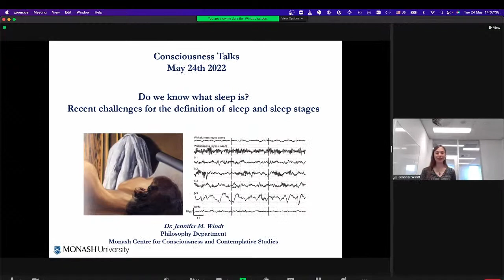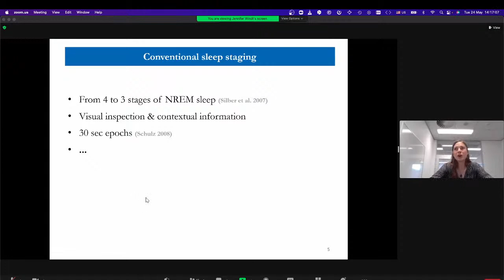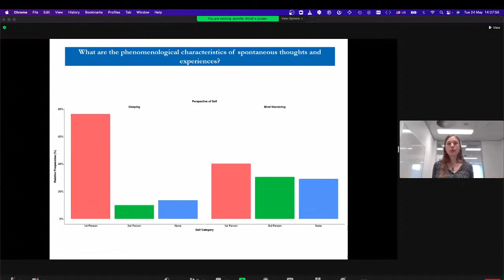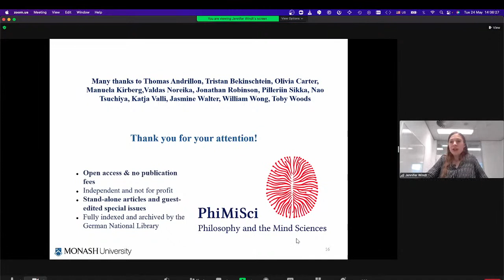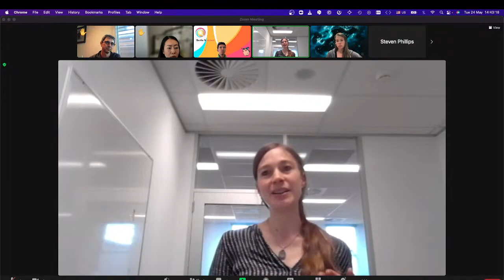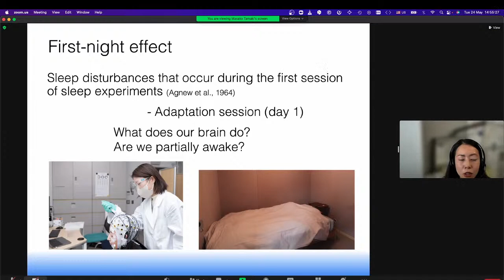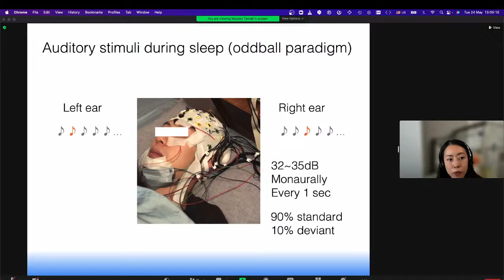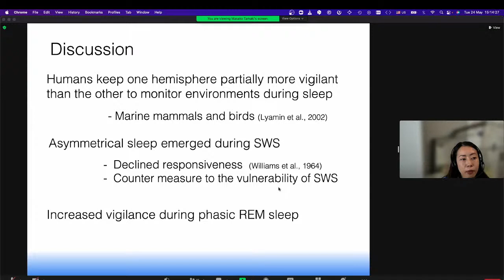2022 Consciousness talks 5: Sleep and Consciousness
Consciousness talks 5: Sleep and Consciousness

Time: 13:00(JST), 14:00 (AEST)

Speaker 1: Jennifer Windt, Monash University, Australia

Title: Do we know what sleep is? Recent challenges for the definition of sleep and sleep stages

Abstract: Recent findings are challenging the idea that sleep is a global, whole-brain phenomenon that can be cleanly distinguished from waking. In my talk I will assess three main challenges: One, recent research is increasingly moving beyond the long-accepted association of dreaming and REM sleep. To determine the neural correlates of dreaming, looking at changes within the same sleep stage, and in particular within NREM sleep, appears more promising. Two, findings on local sleep suggest that changes in sleep-related activity (such as slow wave activity) can happen locally and at a short time scale and can even occur in wakefulness. Their relevance for changes in dream experience are insufficiently understood. Three, there is diversity in conscious experience (both in the type of conscious experience and in conscious vs unconscious states) within sleep and individual sleep stages as well as similarity in conscious experiences across sleep and wakefulness; in particular, certain forms of mind wandering are highly similar in qualitative features and content to certain sleep experiences. Taken together, this suggests that a new approach to consciousness and its relation to sleep is needed, refining a taxonomy of mental states in tandem with the definition of sleep and sleep stage scoring.

Bio: Jennifer Windt is a senior research fellow at the Department of Philosophy and Monash Centre for Consciousness and Contemplative Studies at Monash University. Through her research, funded by the Australian Research Council, she seeks to understand what our minds do when left to their own devices, for example when we fall asleep and dream, or when our thoughts and attention wander away from ongoing tasks and activities in the here and now.
Jennifer is the author of Dreaming (MIT, 2015), which received the 2018 William James Prize awarded by the Association for the Scientific Study of Consciousness. She is co-founder and editor-in-chief of the open access journal Philosophy and the Mind Sciences, which is entirely free of cost for authors and readers.

Speaker 2: Masako Tamaki, RIKEN, Japan

Title: Why we sleep poorly in a new place

Abstract: We experience poor sleep in a new environment; it takes longer time to fall asleep and we are woken frequently from sleep. This temporary sleep disturbance, known as the first-night effect (FNE) in human sleep research, has been regarded as a sleep disturbance due to temporary inhabitation to an unfamiliar environment. However, the FNE is so robust that even younger and healthy participants show poor sleep on the first night, suggesting that the FNE involves an ecological benefit. In this talk, I will introduce our research which showed that the human brain involves a regional interhemispheric NREM sleep under the FNE as a night watch and suggest that it may be advantageous for humans to keep some degree of alertness to detect unfamiliar surroundings in a new environment.

Bio: RIKEN Hakubi Team leader at Cluster for Pioneering Research and Center for Brain Science at RIKEN, Saitama, Japan. She aims to elucidate the roles of sleep in various cognitive functions, including learning, in humans using neuroimaging techniques.